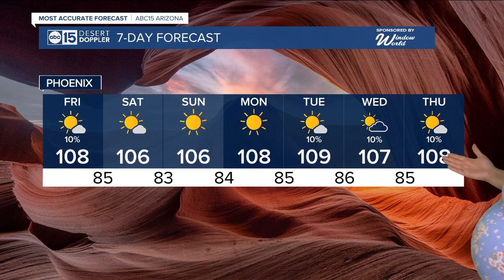ABC15 Arizona in Phoenix Latest Headlines | August 23, 7am